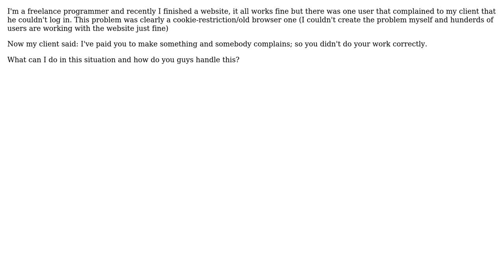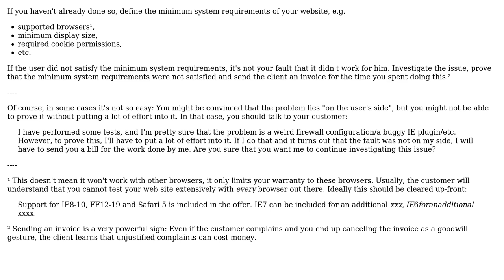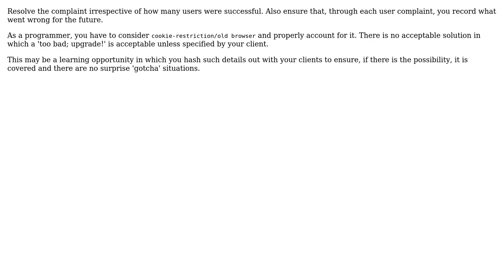What to do when a client asks for something unreasonable (from my point of view)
Software Engineering: What to do when a client asks for something unreasonable (from my point of view)

With thanks & praise to God, and with thanks to the many people who have made this project possible! | Content (except music & images) licensed under CC BY-SA | Music | Images & others | With thanks to user Mushy user marco-fiset user Heinzi user Bob van Luijt and the Stack Exchange Network Trademarks are property of their respective owners. You are responsible for your own actions.